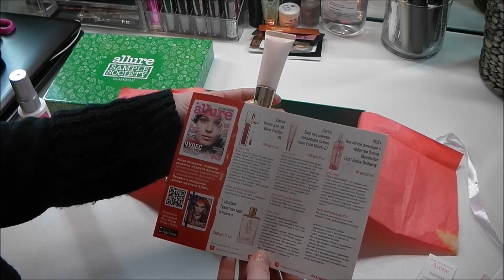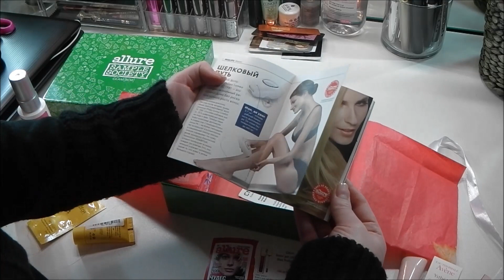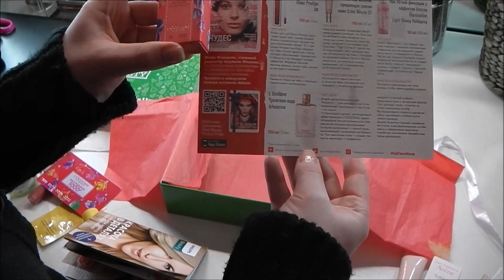Новогодний GLAMBOX (декабрь 2014) Серия 241